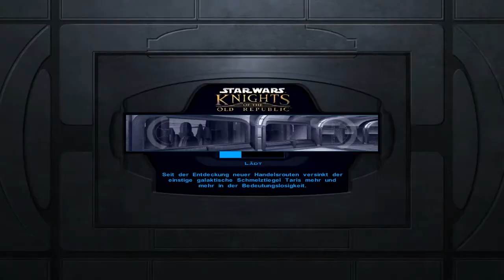Knights of the old Republic [Deutsch] #28 - Swoop Rennen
Wir haben gewonnen aber man will uns nicht den Gewinn geben!